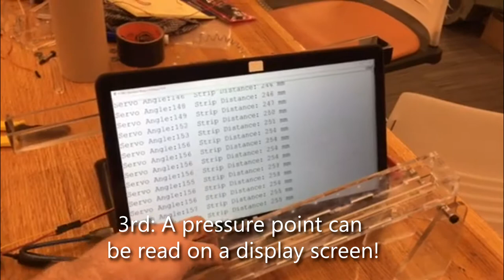Rowan University System Dynamics and Control 1: Ball Balancing Beam